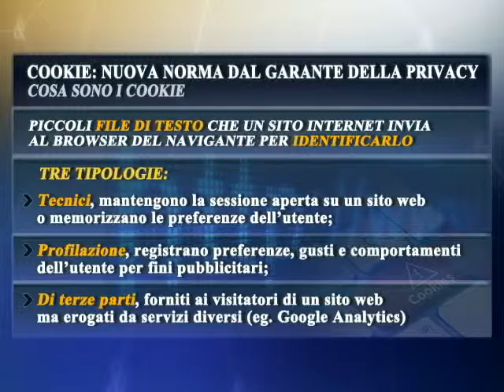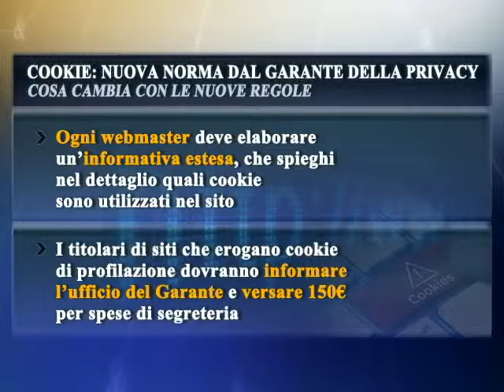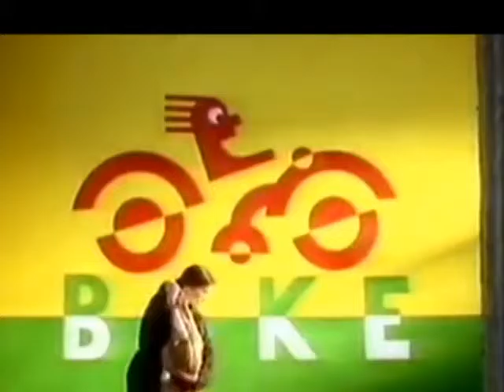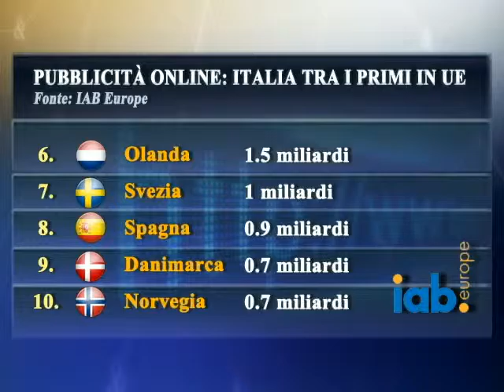Media&Money - Come cambia la normativa sui "cookies" ? | Parte 1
Marco Gaiazzi intervista Giuseppe Busia del Garante e Daniele Sesini di Iab Italia sul tema "cookies". Come cambia la normativa e cosa prevede la legge.